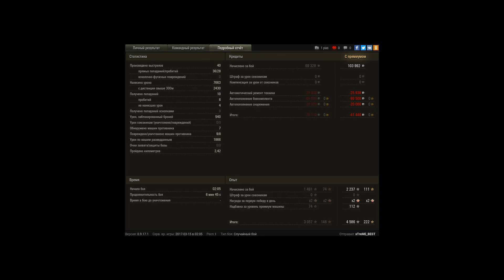На валял всем от души!